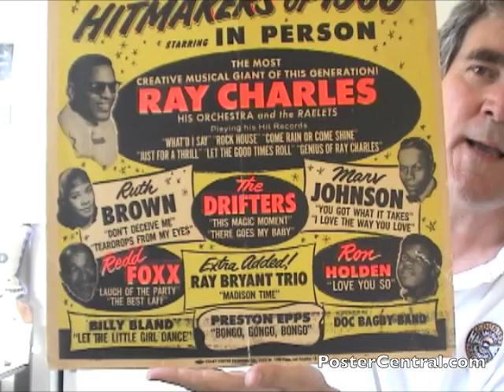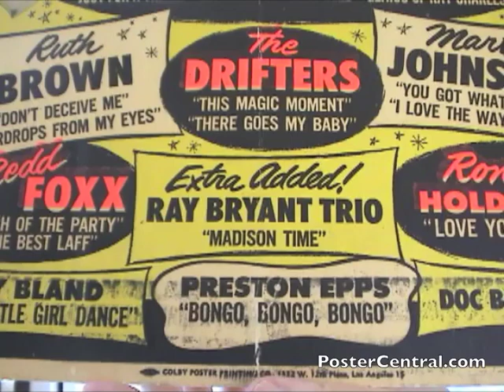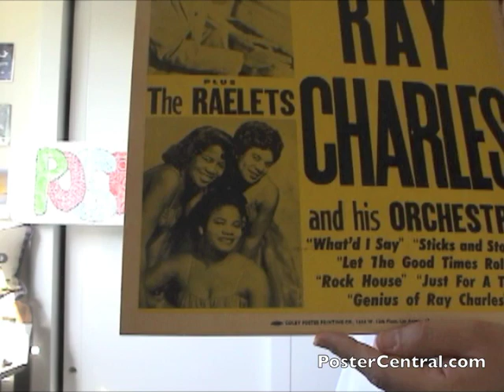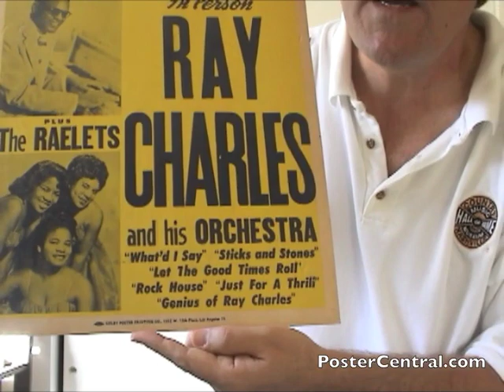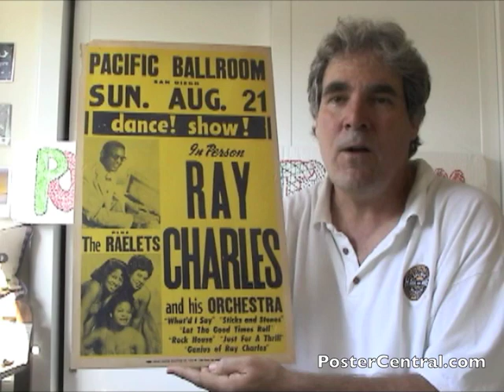Ray Charles Concert Posters 1960s Vintage R&B Window Cards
"Georgia On My Mind" from 1960 is generally regarded as Ray Charles' signature song, so that year was very special for "The Genius." And here we have two vintage concert posters from 1960 representing Ray, both from San Diego, California. One is colorful and has many other acts on it, and the other is plainer but features only the man himself. Both window cards were manufactured by The Colby Poster Printing Company in Los Angeles, CA, and are enthusiastically discussed by collector Pete Howard of PosterCentral.com (phone , email ). If you're into vintage rhythm & blues concert posters like this, be sure to go see more of them displayed on this page of my web